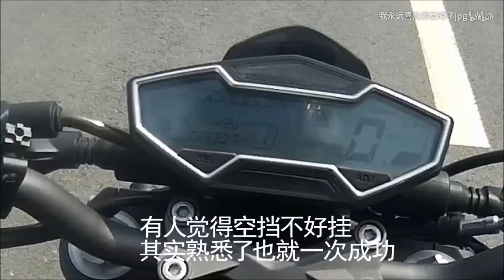vlog#29 骑车带柯基打针，还有装B照片拍摄过程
最近忙着到处浪，所以这期更的比较晚。
下期就是本地俱乐部的骑行记录了，有六眼魔神
Z900，水鸟啊，二十辆车